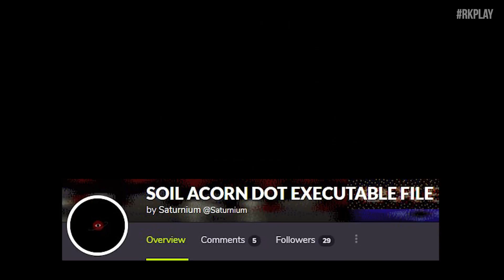Amy ROSE TOMANDO SUSTO no SONIC EXE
0:00 manda SALVE
0:30 Deixa o LIKE 🤌